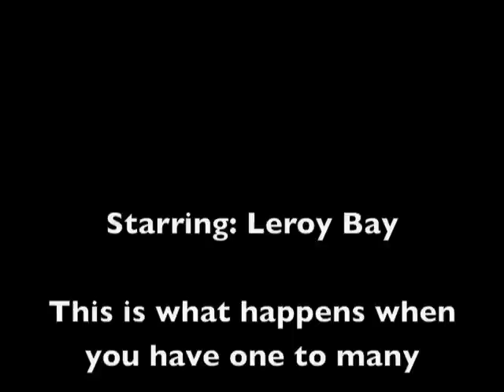Leroy's Shocking Shock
This Clip will make you wet yourself.

How not to use a electric fly zapper.

Please leave a rating and i you like send it to your friends